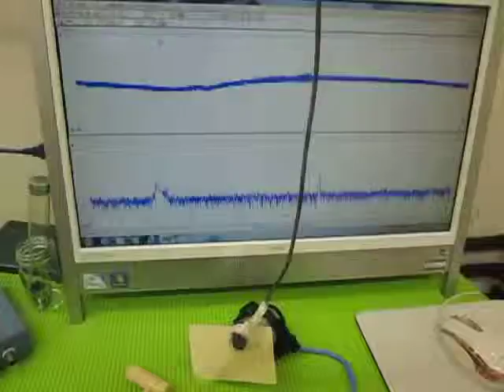音と超音波の組み合わせを利用した超音波制御技術 ultrasonic-labo